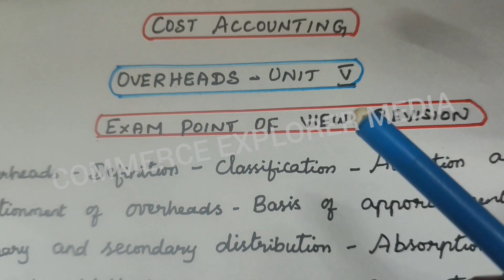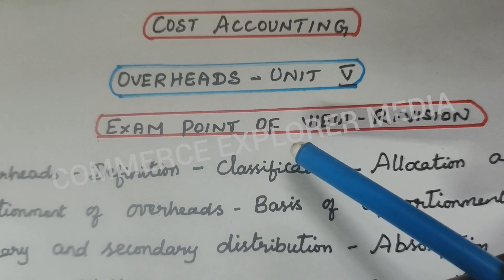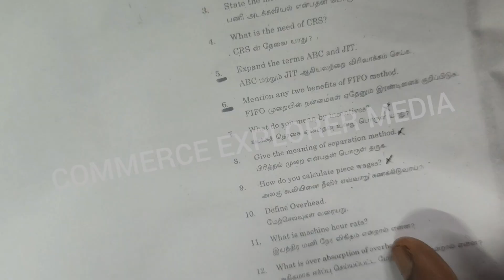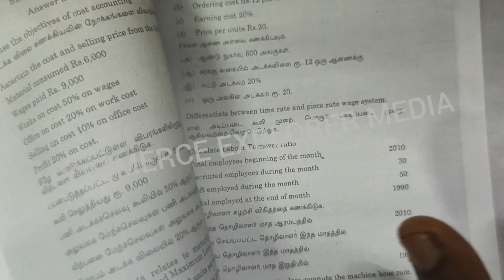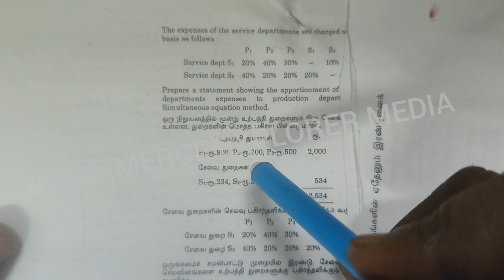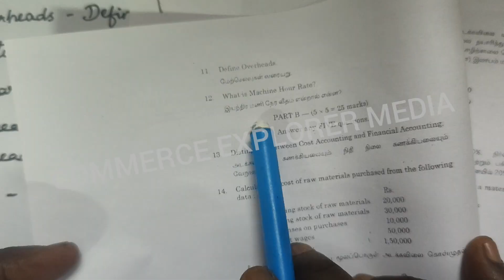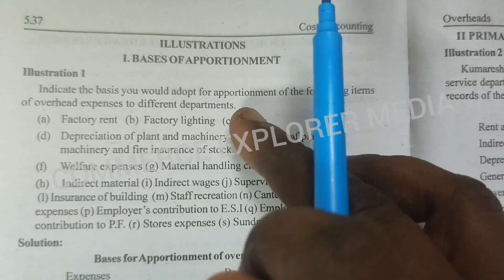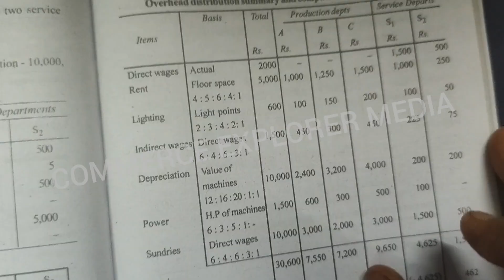Overheads in tamil - Exam point of view - Last minute revision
Learn Overheads in Cost Accounting in simple Tamil — perfect for exam preparation and last-minute revision! This video clearly explains the meaning, classification, and treatment of overheads with easy examples and important questions as per the university exam syllabus. Ideal for B.Com, BBA, and CA foundation students.

📘 Topics covered:

Meaning & types of overheads

Factory, administration & selling overheads

Methods of overhead absorption

Step-by-step concepts for quick understanding
🎓 Exam-focused revision in Tamil!

MATERIALS COSTING

CAPITAL STRUCTURE

EXAM POINT OF VIEW - COST ACCOUNTING

CAPITAL BUDGETING

Income tax Law & Practice 1

INCOME TAX LAW & PRACTICE - II

Advanced Cost Accounting Play list

Issue of Shares in Tamil ( Or) Company Accounts in Tamil